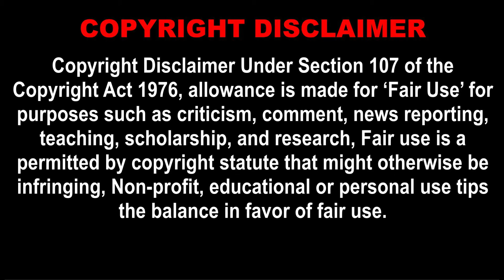combat helicopter troop